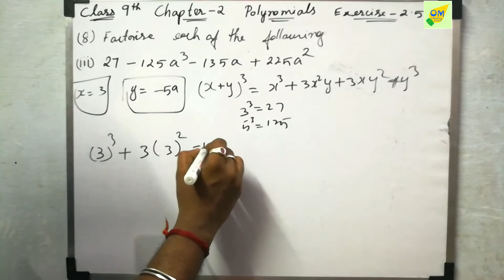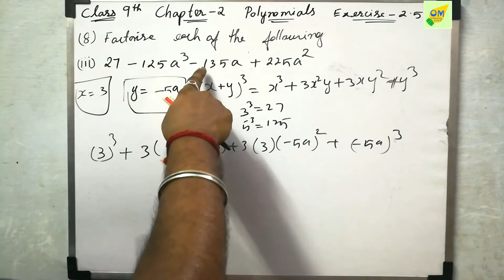CBSE 9th Maths | Chapter 2 | Polynomials | Ex 2.5 | Q 8 iii,iv,v | In Tamil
In this Exercise 2.5, we are gonna learn Polynomial Identities. This is one of the main concepts which helps you in many problems solving with numbers and factorization. There is the formula derivation to understand and to get instant recall when you feel forget the formulas just follow what I teache you. Definitely, that will help you remember or recall the formulas when solving polynomial identity

Note:
1- Don’t skip any sums, exercise, and videos importantly introduction video.
2- Don't forget to subscribe to our channel and click the bell icon to get instant notification of every video uploads If you like this video give the thumbs up and you can post your doubts and opinions in the comment box.

Discussion forum